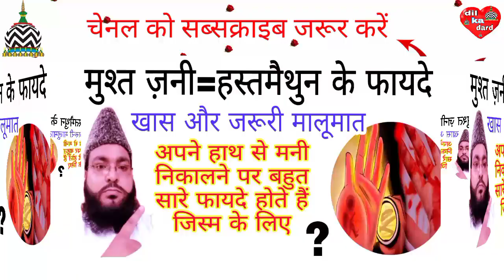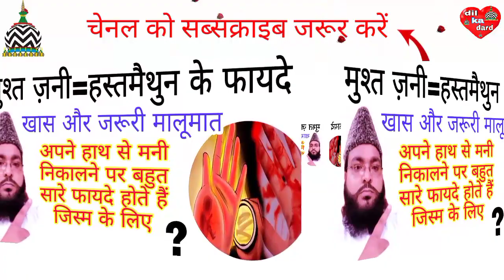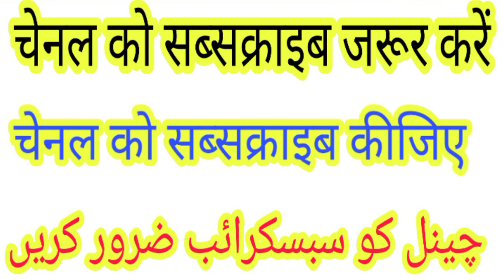जरूरी मालूमात एक बार सुनो खुश हो जाओगे (naseem akhtar moradabadi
आपके मन की बात है इस वीडियो में एक बार सुनो खुश हो जाओगे (naseem akhtar moradabadi